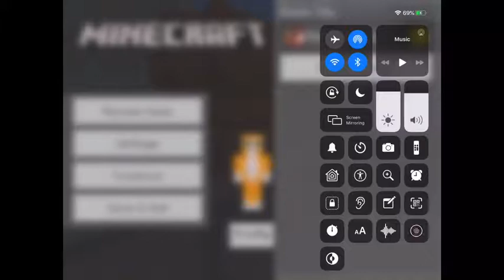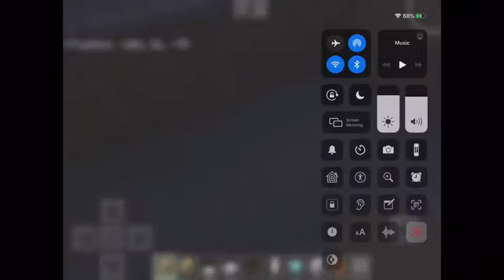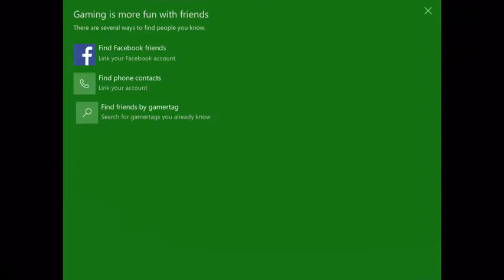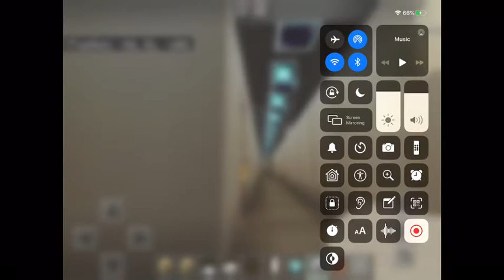Minecraft - Socks City - working on the city hall